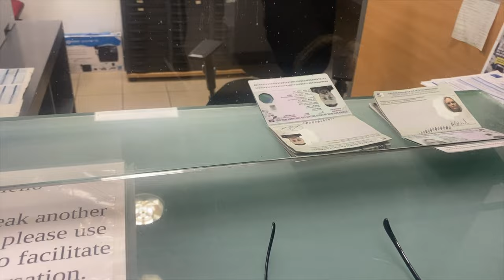Retired to France in our 40s...ish | Is it as good as it seems in the Charente?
We are a couple who retired early in our 40s .ish and are now living our dream life in the stunning Charente region of southwest France. In this video series, we share our journey of transitioning to a debt-free lifestyle and the joys of spending more quality time with our young children, who are thriving in their French education.

🌟 **What You’ll Discover in Our Videos:**
- **Early Retirement Tips:** Learn how we achieved financial freedom and retired in our 40s.
- **Life in France:** Explore the beautiful Charente region with us, from charming villages to breathtaking landscapes.
- **Family Adventures:** Join us as we enjoy family life and educate our children in a new culture.
- **Daily Life Insights:** Experience the highs and lows of our everyday adventures, from mundane routines to exciting moments.

If you're dreaming of early retirement, financial independence, or a family-focused lifestyle in a beautiful country, you're in the right place! Our channel is dedicated to inspiring you with practical tips, personal stories, and insights into what it truly means to live a fulfilling life without the burden of debt.

**Let’s embark on this incredible journey together!**